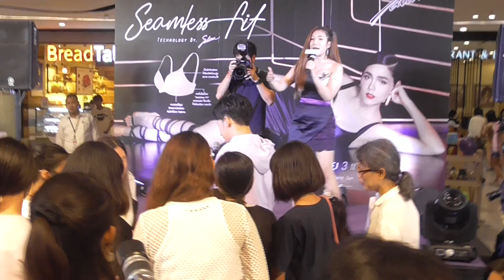ตั้ม วราวุธ "พูดคุย + เซลฟี่ " งานซาบีน่า @เซ็นทรัลพลาซ่า ปิ่นเกล้า 30.03.2019